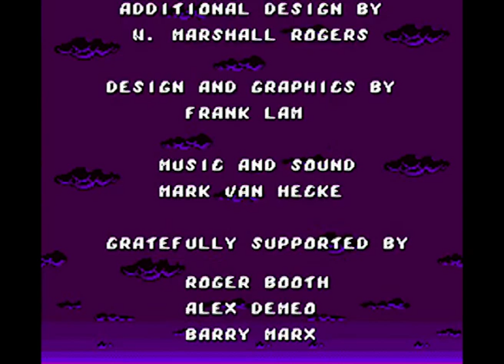Intro-Demo - Family Dog (Europe, SNES)